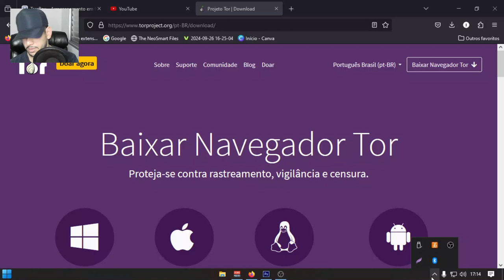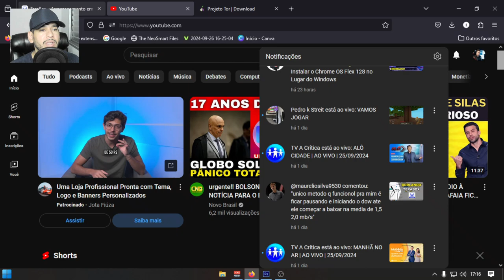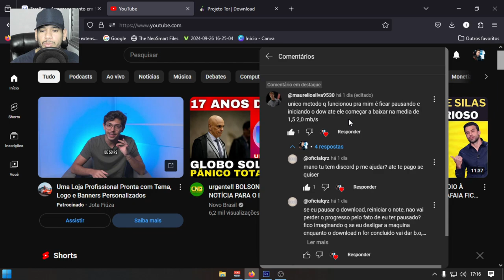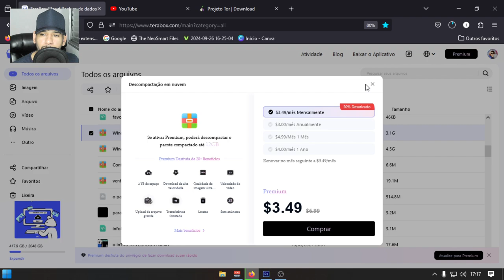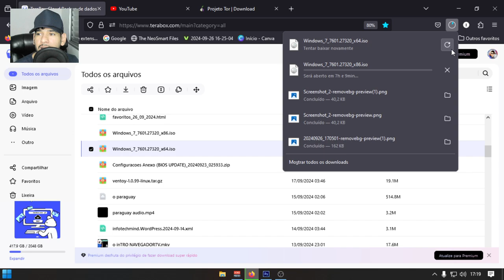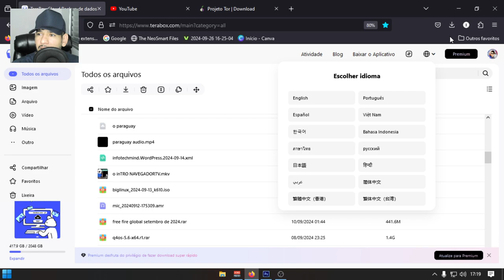✨🔍 Incrível: burlando o Terabox com um navegador! 🚀💻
Prepare-se para explorar novos horizontes na nuvem! ☁️💫

1 - W10.1607 - MÁQUINAS 2009 a 2017
2 - W10.1809 - MÁQUINAS 2017 a 2021
3 - W10.22H2 - MÁQUINAS 2018 a 2023
4 - w11.21H1 - MÁQUINAS 2018 a 2023
5- W11.22H2 - MÁQUINAS 2019 a 2023
OBS
WINDOWS 10 1607 é a mais LEVE.

🕛 12:00 - Horário padrão de publicação dos vídeos.

⚠️ Em caso de urgência, vídeos adicionais serão publicados nos seguintes horários:
🕔 17:30
🕗 20:00
🕘 21:00

🖥️ Configurações do Sistema:

Sistema Operacional: Microsoft Windows 10 64-bit (Versão 21H2)
CPU: Intel(R) Core(TM) i5-3340S CPU @ 2.80GHz
Placa-mãe: TobefilledbyO.E.M._H61MXV/H61MXV-LE/H67MXV
Memória Total: 7.7 GB
Memória Disponível: 3.9 GB
Gráficos: Intel(R) HD Graphics
SSD: 111GB
Parâmetros: CPU (2 núcleos), RAM (2048MB), Ativo (1), Velocidade Alta (1)
Resolução: 1024x768, DPI 500, 60fps